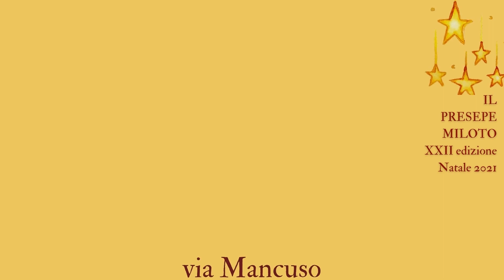IL PRESEPE MILOTO XXII edizione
Le immagini dei 49 presepi realizzati dalle famiglie negli angoli più caratteristici di Mili S. Pietro per la XXII edizione de "Il presepe miloto" (Natale 2021)